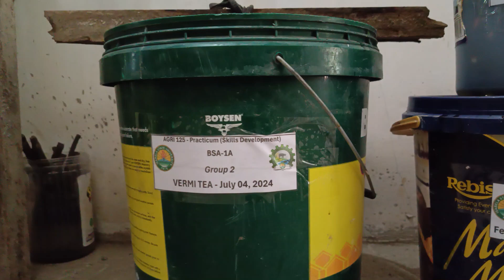AGRI 125 - BSA-1A - Group 2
Isabela State University - Roxas, Isabela